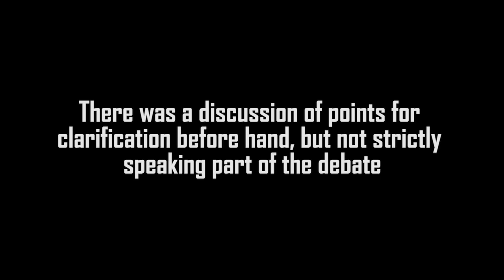Debate: Angry Bastards vs Unruhe - Kurdish Support for Imperialism